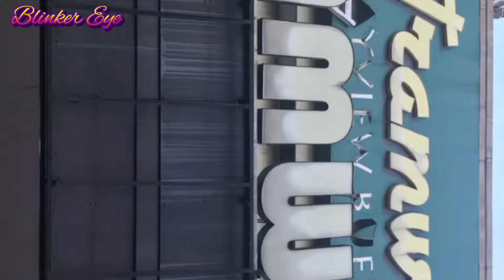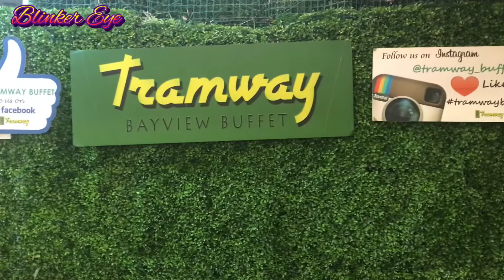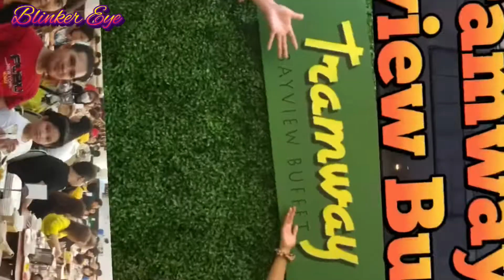Unli Kainan Sa Tramway Bayview Buffet